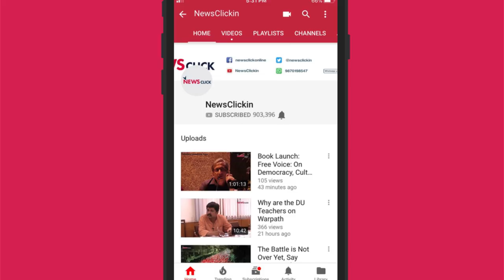ईरान ने नहीं ,अमेरिका ने तोड़ा परमाणु करार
ईरान द्वारा अमेरिका -ईरान करार के सारे प्रावधान मानने के बाद भी अमेरिका ने परमाणु करार तोड़ा। उसके बाद उसने ईरान पर फिर से कड़े आर्थिक प्रतिबंध लगा दिए थे। अमेरिका के इस कदम के बाद से ही परमाणु समझौता विफल होने की तरफ बढ़ गया था। अब जाकर ईरान ने भी परमाणु करार में यूरेनियम संवर्धन से जुड़े  प्रावधान को मानने से  इंकार कर दिया है।   यह कैसे हुआ ?  दूसरे देश में इसमें मुखर दखल क्यों नहीं दे रहे हैं ? इसका क्या परिणाम हो सकता है ? इस पर अपनी राय रख रहे हैं न्यूज़क्लिक एडिटर इन चीफ प्रबीर।